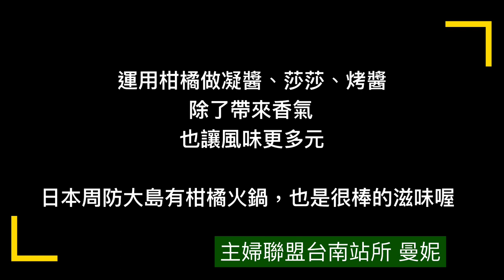柑橘料理大應用＃美童柑＃柳丁＃莎莎＃豬肋排＃金目鱸魚＃雞腿排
柑橘料理可以怎麼做？
我設計了三道食譜

首先是柑橘烤醬
柑橘汁60ml
醋 60ml
味霖 50ml
醬油20ml

 要甜一點鹹一點自己微調喔～

這是要用在烤豬肋排上，調好醬汁就醃漬豬肋排，大概三十分鐘（至少）後烤。

我用220度/40~50分鐘

柑橘莎莎
洋蔥，小番茄，柑橘（我使用了美童柑和柳丁）
一點海鹽黑胡椒，細蔥（有香菜我就會用香菜了喔～）

用在沙拉上更方便
現在站所有福Ａ，美生菜都可以當生菜沙拉基底
我加了小番茄，美童柑，柳丁
一點堅果，黑胡椒
淋上紫蘇籽油
就可以囉～

吃得愈簡單愈好。

柑橘凝醬
用的是米穀粉，誠心推薦大家一定要有一包米穀粉。
柑橘汁我到了約一顆的量，然後一小匙米穀粉
小火慢煮到膏狀態
可以加入切片的柑橘一起。

金目鱸魚排我都用橄欖油煎的方式料理
這樣就很棒，當然也可以煮湯都不錯喔～

冬天是柑橘盛產的季節
我還多做了一道鹽烤柑橘
柑橘類比較冷，所以有時候烤一下來吃也是不錯
對於咳嗽有痰的人來說可以紓緩症狀

烤柑橘的時候溫度不用高，時間不用久
我是跟著烤豬肋排一起，所以時間抓十分鐘左右

若是單獨烤建議用一百度～一百二十度
烤的時候抓約十五分鐘～

烤太久會苦，變陳皮～

橘皮的精油融在果肉裡，或著一點鹽，吃起來別有一番風味～～